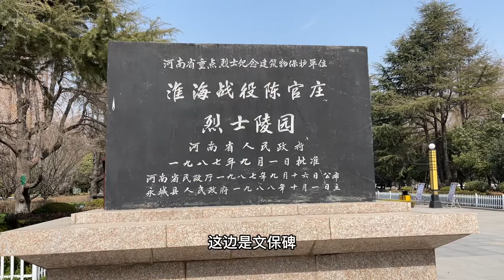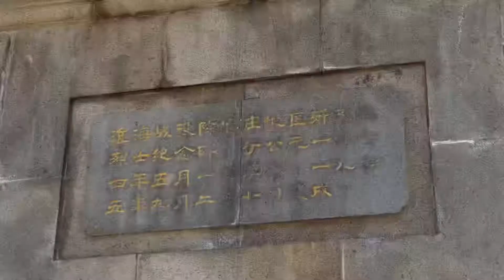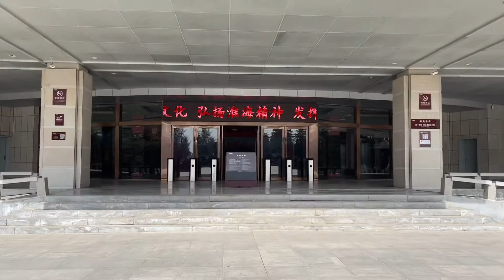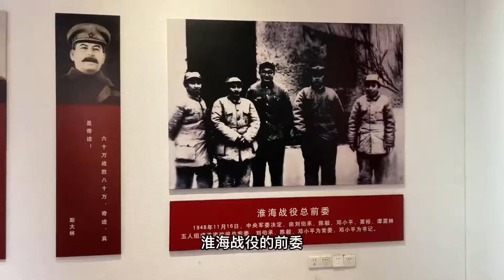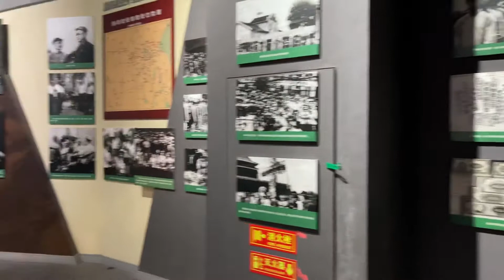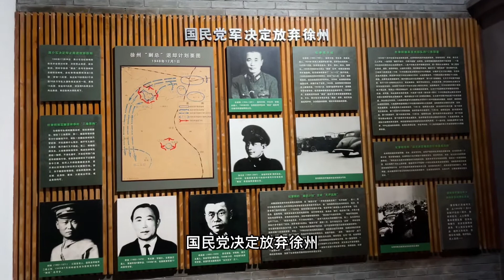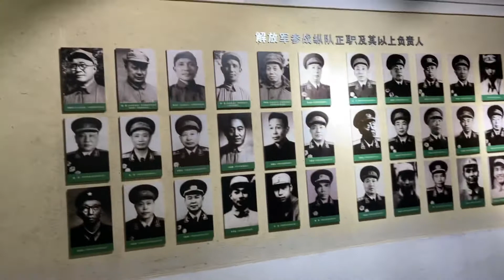河南省永城市，淮海战役陈官庄纪念馆，红色旅游经典景区